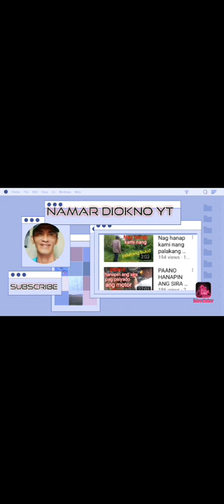New Project Electrical Part 2